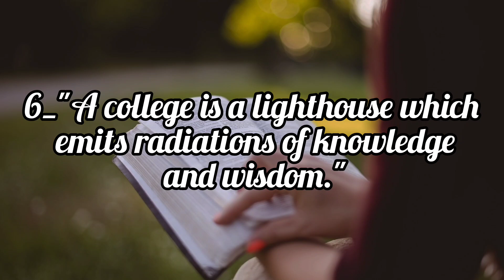Quotations for Essay,"My first day at college"